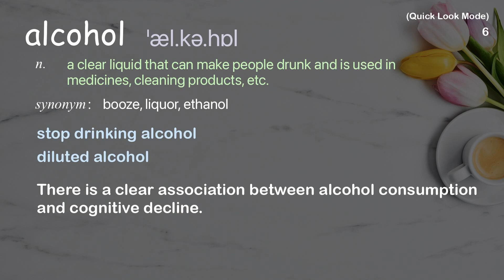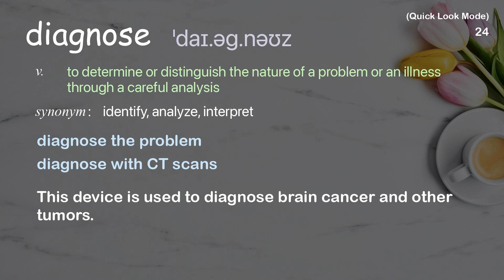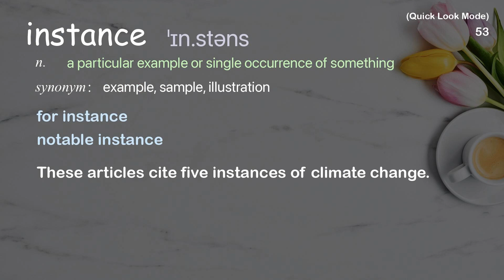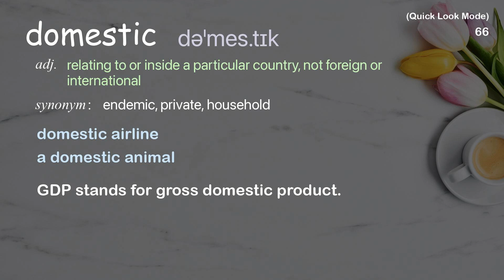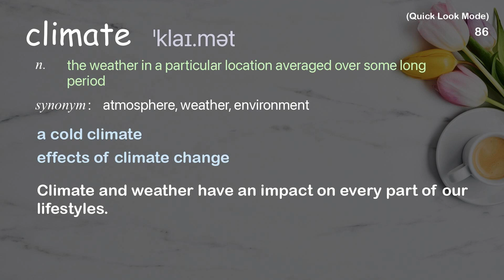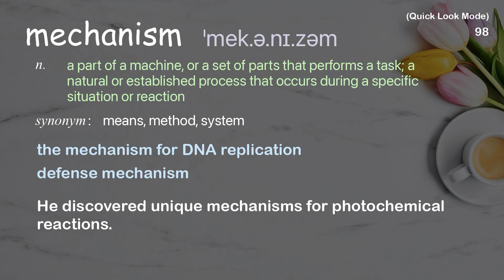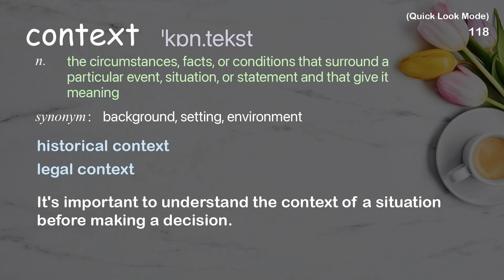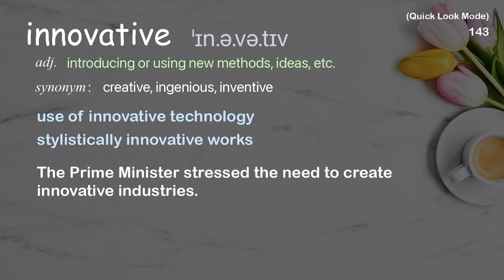143 Academic Words Quick Look Ref from "Johanna Benesty: What it takes to crush a pandemic | TED"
■PLEASE NOTE

■Reference Source
Johanna Benesty: What it takes to crush a pandemic | TED Talk